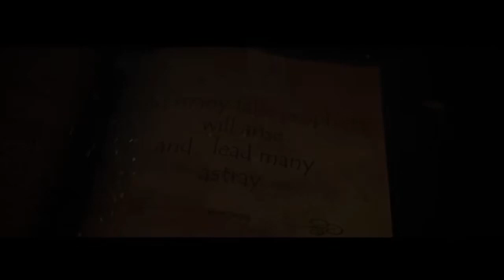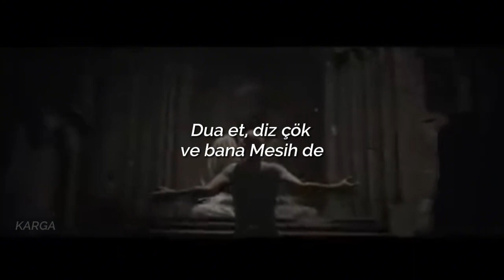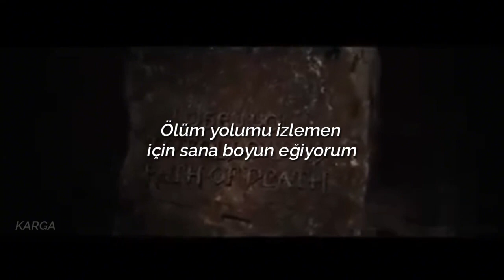Rotting Christ - The new Messiah || Türkçe Çeviri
Arada şöyle eroin gibi damardan bi litre Rotting Christ enjekte etmek istiyorum kanala

Arkadaşlar neo benim bildiğim yeni demek ama farklı bir anlamı varsa söyleyin

*Şarkı sahte peygamberler hakkında. Son satırlarda kan ve et mevzusunu anlamayanlar İsa kanını şaraba etini ekmeğe çevirmişti “biz bir değiliz” “biz aynı değiliz” demesi bu yüzden yani sahte peygamberlere dis atıyor orada*

Hey, God intends to light your way with fire
Neo-Messiah
Neo-Messiah
Save my sinful soul and show the faith with pyre
Pray, Fall on your knees and call my name Messiah
Neo-Messiah
Neo-Messiah
Shame, shame on you that feel and hate, desire
Neo-Messiah
(Neo) Gods and liars
In the name of the God and the holy spirit
Pray for my sins, please relieve my pain
In the name of the Son and the holy spirit
I obey you to follow my path of death